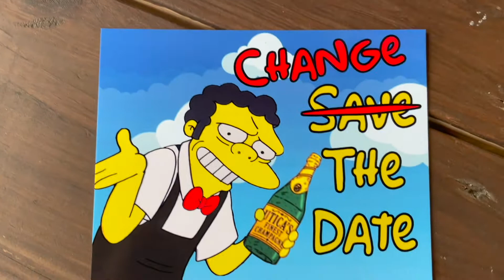Sean and Shelley Highlight Reel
Shot in 4k and upload converted to 1080p for YouTube and FB resolution here.